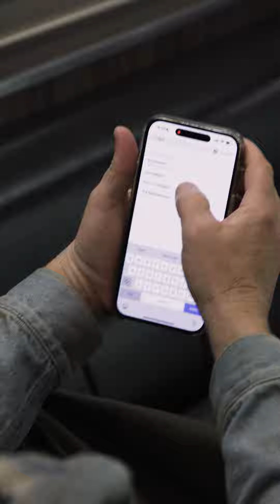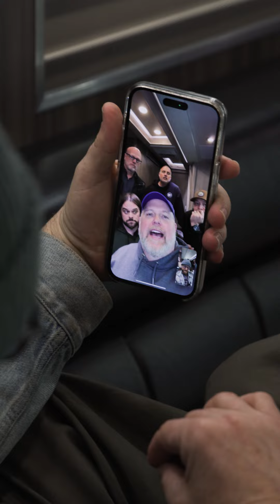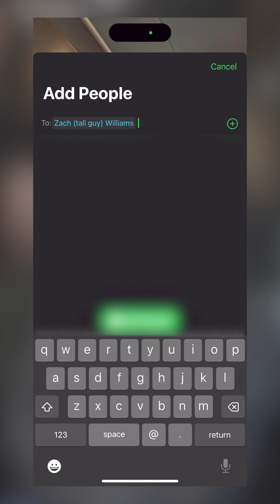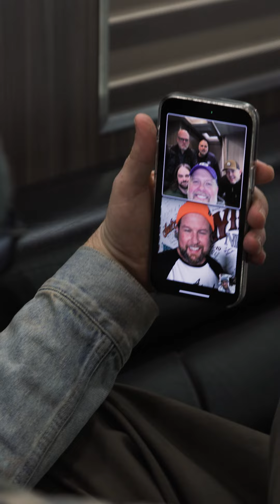TobyMac FaceTime call with MercyMe & Zach Williams